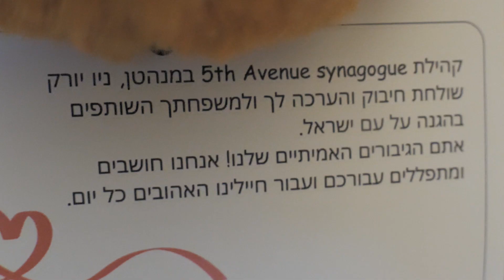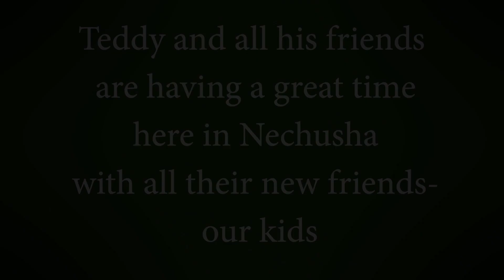Teddy's adventures in Nechusha, Israel